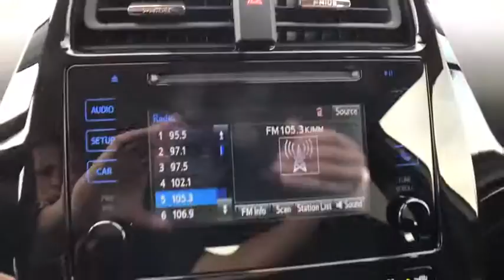2017 Toyota Prius Muskogee, Tulsa, Broken Arrow, Joplin, Owasso, OK 176759